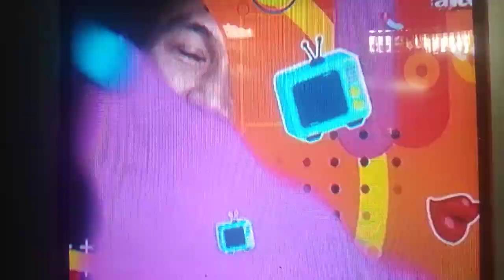folbek selebritis ibnujamil saifuljamil jamilotv follow